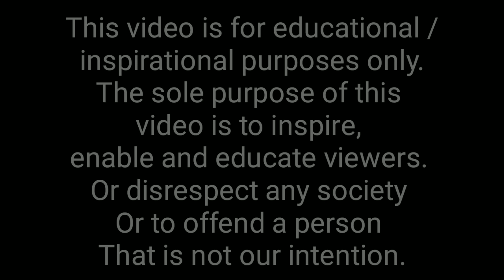Virginity Ani Usalate Harmon's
This video is for educational / inspirational purposes only. The sole purpose of this video is to inspire, enable and educate viewers. Or disrespect any society Or to offend a person That is not our intention.

Majhya INSTAGRAM  stylish post bagnar asal tar INSTAGRAM var mala follow kara link khali ahe

ya_dancer?igshid=1jwah3dvlme8p